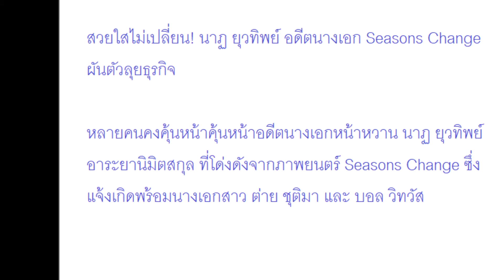สวยไม่เปลี่ยน! นาฏ ยุวทิพย์ นางเอก Seasons Change ผันตัวลุยธุรกิจ